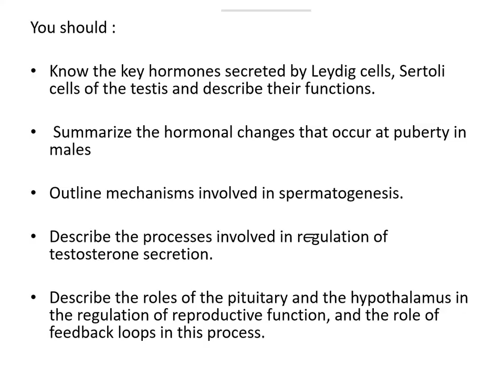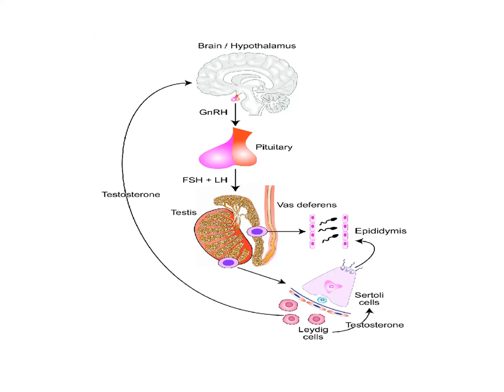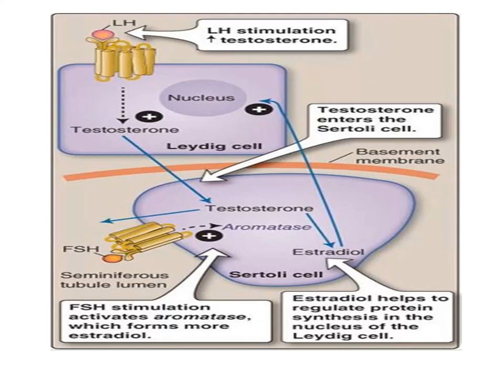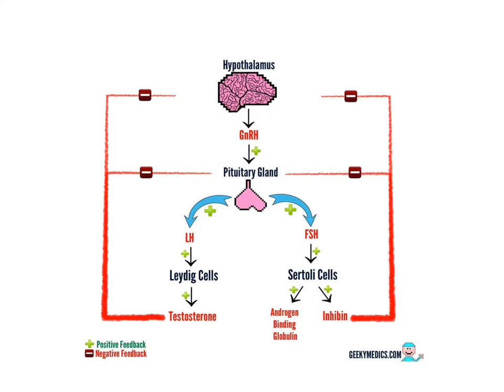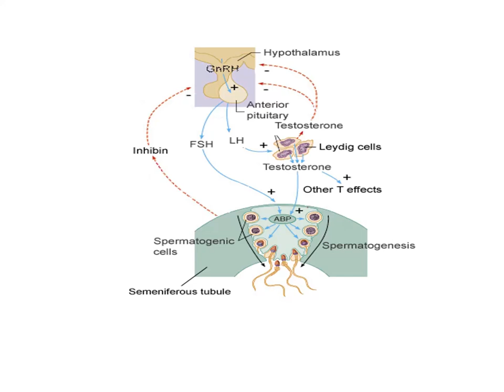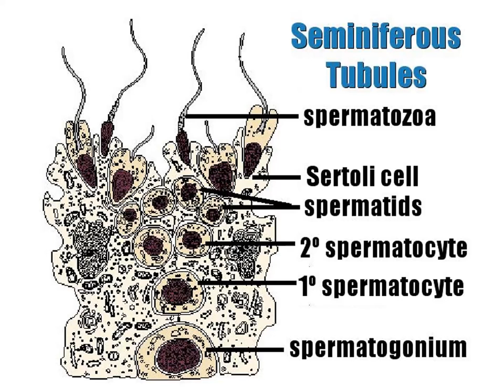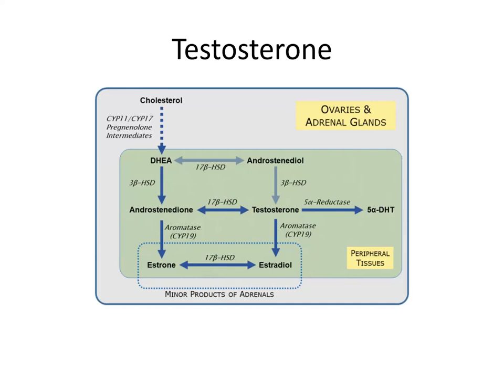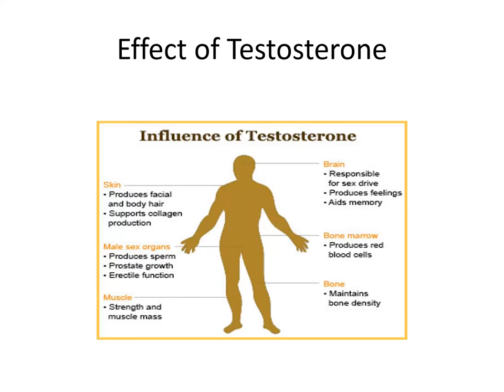Spermatogenesis and Male Sex Hormones